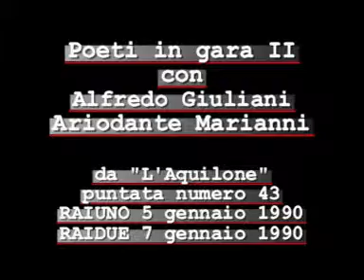Poeti in gara 1990 - Alfredo Giuliani vs Ariodante Marianni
Seconda edizione del premio poetico Poeti in gara, ideato e curato da Giorgio Weiss per la trasmissione l'Aquilone di RAIUNO; incontro tra i poeti Alfredo Giuliani e Ariodante Marianni del 5 gennaio 1990.